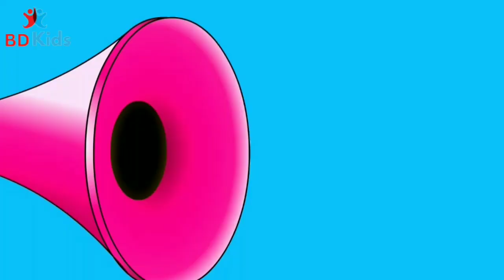Wheels On The Bus- Monster Version! | Baa Baa Black Sheep Surprise Eggs Nursery Rhymes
🚌 Hop on board the spooktacular adventure with our Monster Version of "Wheels On The Bus"! 🎶 Join our friendly monsters as they take a thrilling ride on the mysterious bus, singing their own twist on this classic nursery rhyme. But that's not all – we've got a Baa Baa Black Sheep surprise waiting for you!

🎉 Get ready for a hair-raising, monster-filled journey filled with catchy tunes, colorful animations, and delightful surprises. Our monster friends will have you giggling, clapping, and singing along in no time!

🐑 But wait, what's that sound? It's the Baa Baa Black Sheep making an appearance with a basket full of surprise eggs! 🥚🥚🥚 Watch as our monsters eagerly unwrap these eggs to reveal hidden treasures that will keep you entertained from start to finish.

👻 Don't miss out on the monstrously fun adventure that awaits!

The monster on the bus goes munch, munch, munch
munch, munch, munch
munch, munch, munch
He likes to eat all day!

A truck breaks down and fruit rolls out
fruit rolls out
fruit rolls out
The fruit has blocked the way

The bus gets trapped and can’t pass by
can’t pass by
can’t pass by
It could be here to stay!

The people on the bus are stuck inside
stuck inside
stuck inside
Now, who will save the day?

The monster from the bus goes munch, munch, munch
munch, munch, munch
munch, munch, munch
And eats the fruit away

The people on the bus all clap and sing
clap and sing
clap and sing
Stan Monster – hip hooray!!

The wheels on the bus go round again
round again
round again
Stan Monster saved the day! Yay!